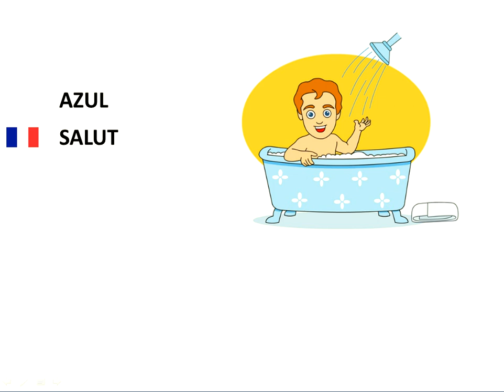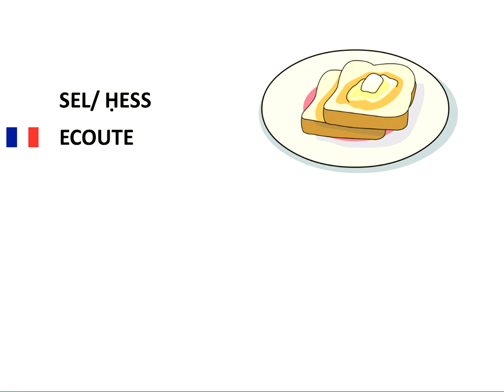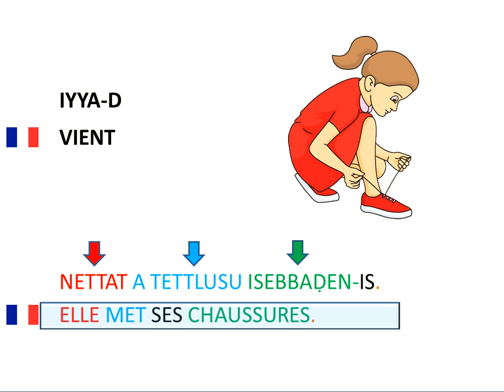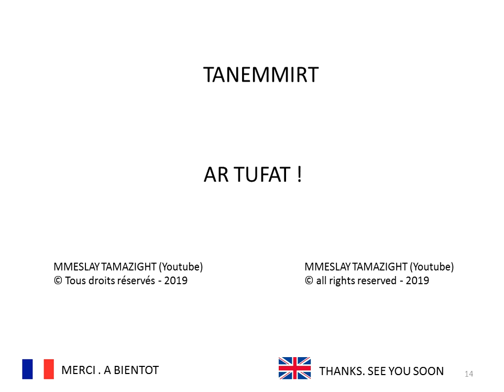EKKER. DEBOUT! APPRENDRE LE KABYLE POUR LES ENFANTS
APPRENDRE LE KABYLE (TAMAZIGHT). QUELQUES PHRASES DU MATIN.
LEARN KABYLIAN (TAMAZIGHT). ABOUT THE MORNING